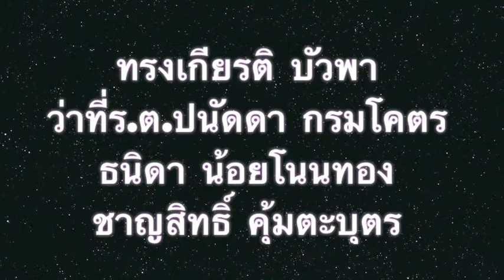ฯพณฯ จารุพงศ์ เรืองสุวรรณ ปาฐกถาเกียรติยศ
ดร.พงษ์ศักดิ์ ตั้งวานิชกพงษ์ นายกองค์การบริหารส่วนจังหวัดขอนแก่น ร่วมรับฟังการปาฐกถาเกียรติยศเรื่อง " วิสัยทัศน์ภาคอีสานกับการพัฒนาประเทศไทย" ได้รับเกียรติจาก ฯพณฯจารุพงศ์ เรืองสุวรรณ รัฐมนตรีว่าการกระทรวงมหาดไทย เป็นองค์ปาฐกถาเกียรติยศด้วยตัวท่านเอง เมื่อวันที่ 25 กรกฎาคม 2556 ณ ห้องประชุมพงษ์ศักดิ์ วิทยากร วิทยาลัยบัณฑิตเอเชีย อ.เมือง จ.ขอนแก่น